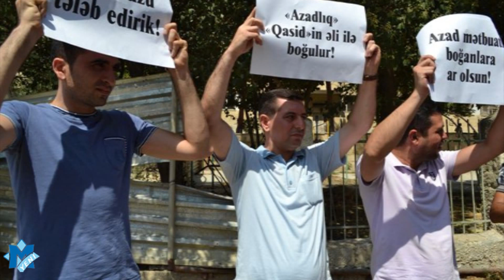Müsavat TV - Günün yekunu 19 iyul